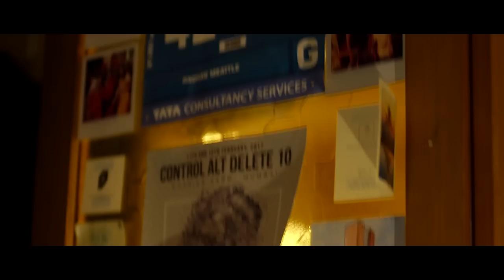Raghav Meattle - Better Than It All (Album Version)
'Better Than It All' is the first single from my album, 'Songs From A Matchbox'.

Be the first to know about new releases, gig updates and exciting things in general.

Credits:
A film by Jaskunwar Kohli
Lyrics: Neelie Chikhlikar & Raghav Meattle
Mastering Engineer: Ayan De
Bass Guitar: Nishant Nagar
Backing Vocals: Peaking Panda (Hitesh Kumar)
Additional Guitar: Short Round (Jishnu Guha)
Video Production Manager: Shyam Nair
Gaffer: Omkar Divekar
Camera Team: RK Agariya, Shyampreet H. Pal, Anand Kumar Jaiswal
Video Sound Design:
Recording Studio: Joshua Music, Andheri (E), Mumbai (Joshua Singh)
Big thank you to Vinayak Jayaram, Vishal Punjabi and The Wedding Filmer team.